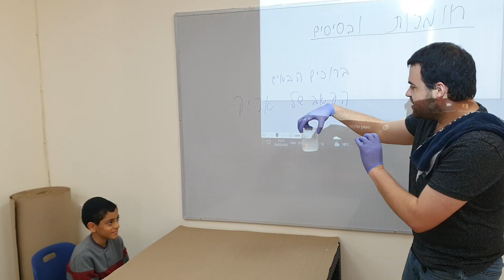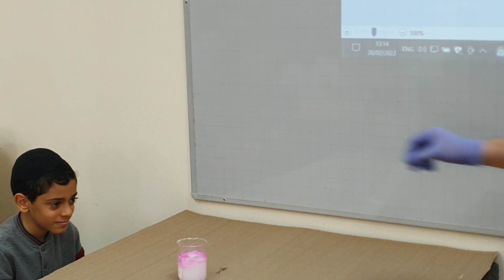חומצות, בסיסים ואינדיקטורים (חלק ב') Laboratory Chemistry - Acids, Bases and Indicators (Part II)